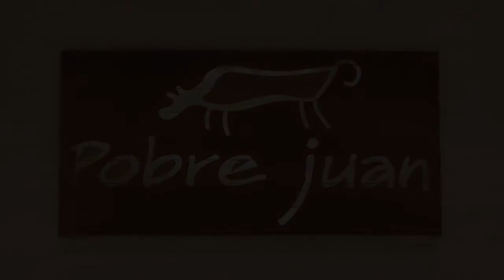Programa Paulo Navarro - Especial Arraial D'Ajuda - Paulo Navarro